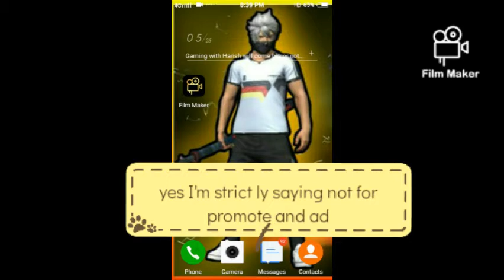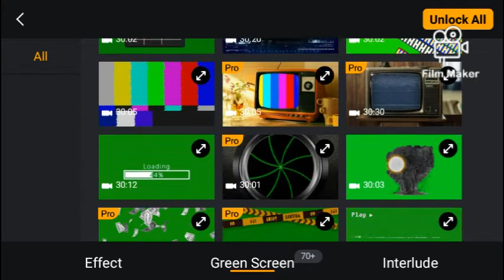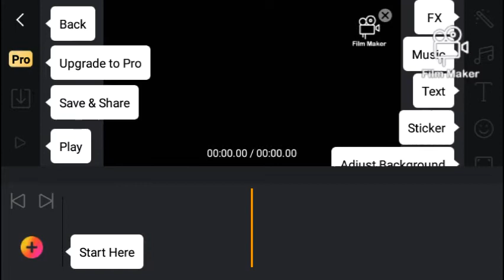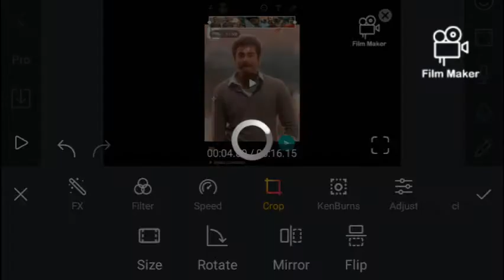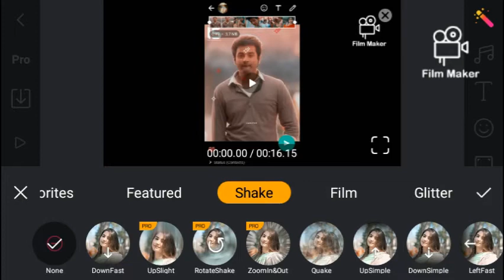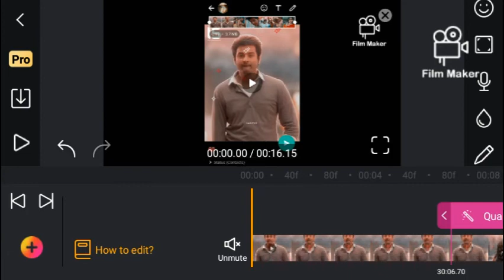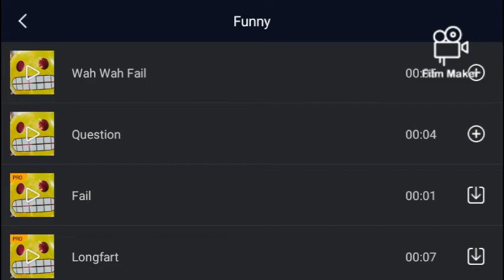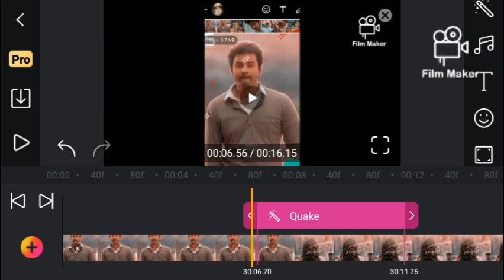Super rana oru editing app full review 😱 Tamil for YouTube 😱😱😱😫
All videos are just for fun.

In this video not for any promote and ads.

OK bye 👋 👋 👋

nxt confirm video about system OK

OK bye 👋 👋 👋 👋 👋 👋 👋 👋 👋. .